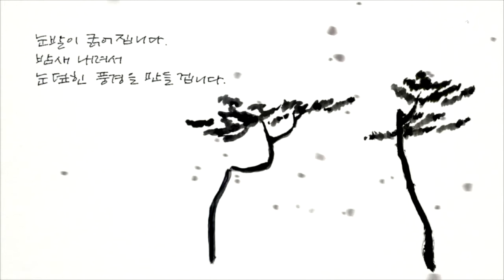[나뭇잎편지] 눈으로는 못 덮는…(2014.12.15)